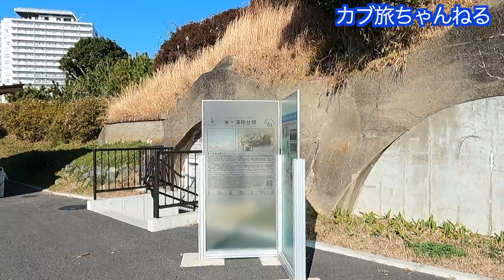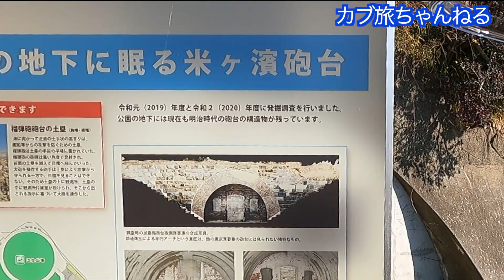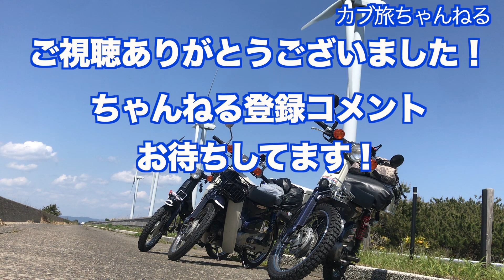聖地巡礼 山口百恵「これっきり坂/横須賀宅」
百恵ちゃんが住んでいた自宅や横須賀ストーリーのモデルとなった公園を旅します。山口百恵ファンは必見！

これっきり坂
〒238-0016 神奈川県横須賀市深田台６３

平和中央公園
〒238-0016 神奈川県横須賀市深田台１９

小学　　鶴久保小学校
中学　　不入斗中学校

# Cub # Super Cub # Cub trip
Cub 之旅
शावक सुपर कब#शावक यात्रा
# 순무 # 슈퍼 순무 # 순무 여행